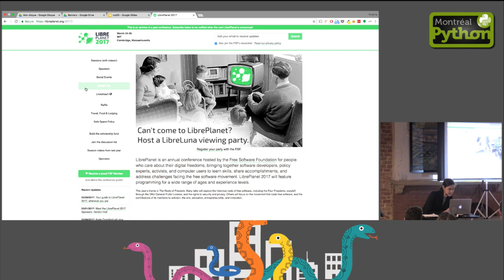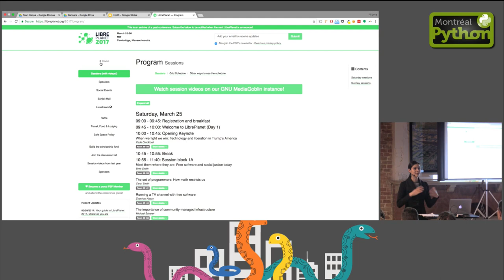The GNU philosophy: Ethics beyond ethics - Marianne Corvellec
Montréal-Python 63: Multidimensional Notebook